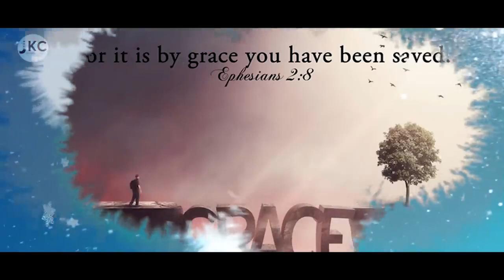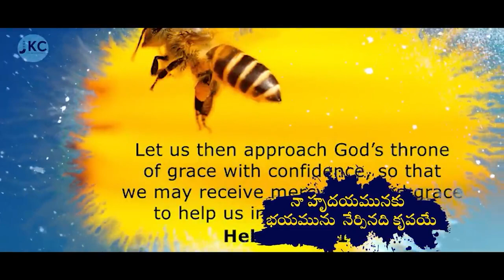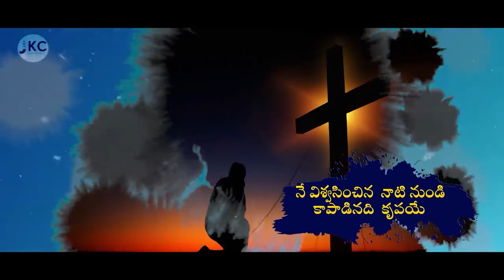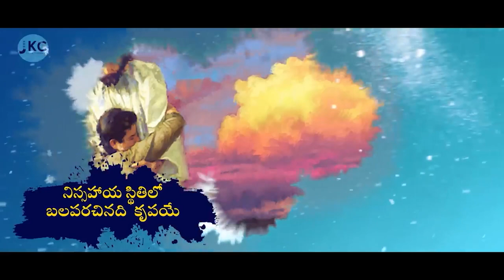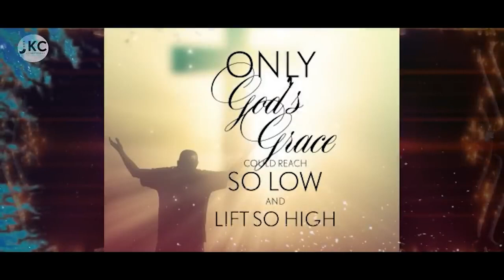11 04 2024 RUBEN GAARU అంశం : శ్రద్ధ అశ్రద్ధ